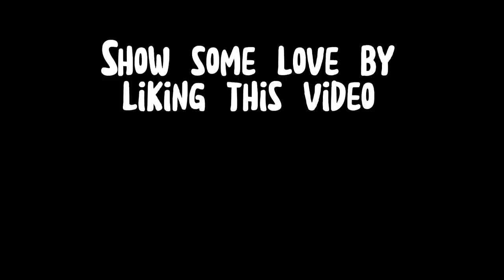A Journey with Legacy | 758 Lucian Excursion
Somebody say road trip? Explore on four ( wheels)
enjoy this video where I captured some fun moments on a tour of the east and west cost of St. Lucia

NB: I never intended on making this vlog video, I was just playing around so most of the clips were in portrait mode and couldn't be used in the video but this trip was more than what's shown here.

To book trip contact Lucian Excursion on Instagram

this video was edited on my phone also